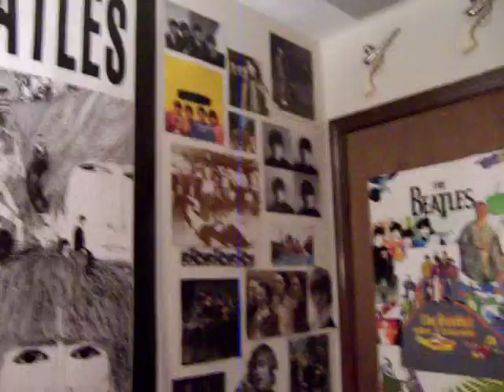katie's room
mirror faces, beatles wall, and mysterious turtle...katie, todd, and lilly in her room